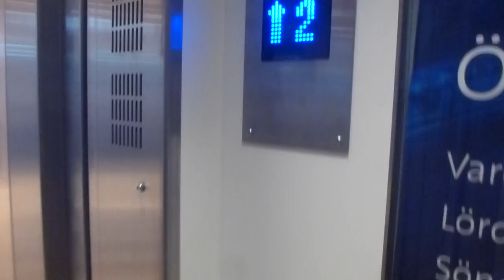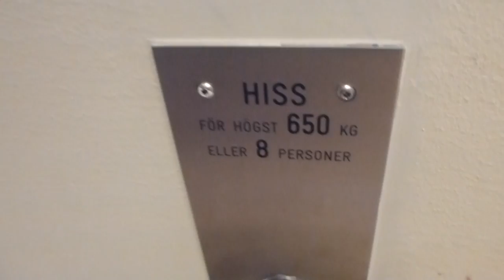ITK Mrl Traction elevator @ Gallerian